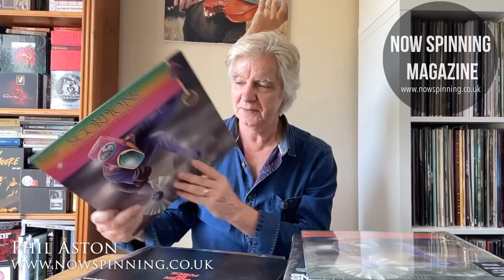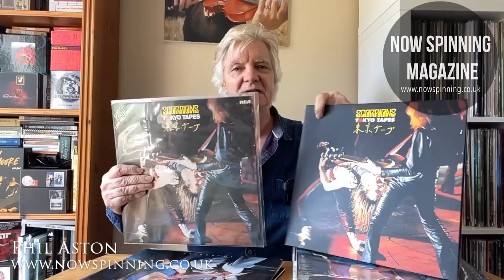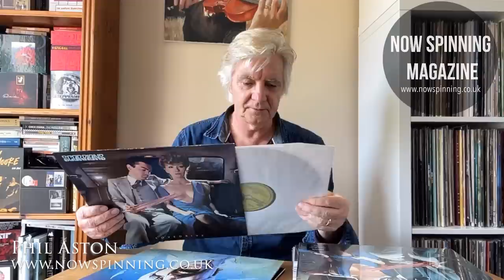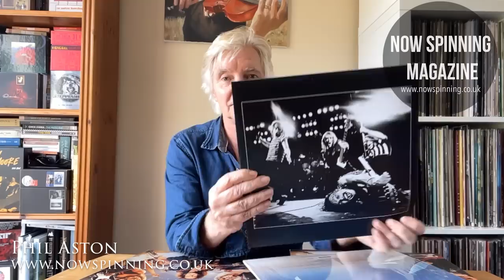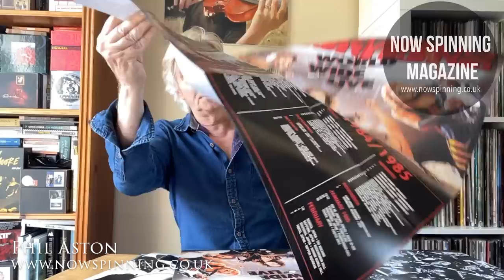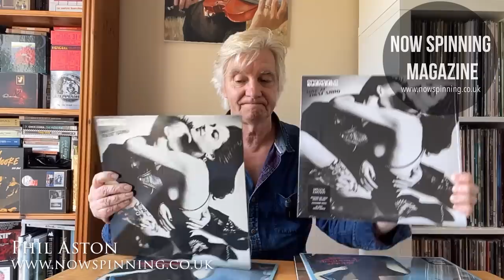The Scorpions : All 12 Coloured Vinyl Remastered Reissues Reviewed - Colours of Rock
The Scorpions : All 12 Coloured Vinyl Remastered Reissues : Reviewed - Now Spinning Magazine

Reissued collectively under the title "Scorpions - Colours of Rock" are the following twelve album highlights from 1974 to 2007:

I also compare these with my original vinyl copies where I have them and the 2015 CD/DVD remasters.

Fly To The Rainbow(1974): 180g 1LP, pressed on transparent violet vinyl
In Trance" (1975): 180g 1LP, pressed on transparent vinyl
Virgin Killer" (1976): 180g 1LP, pressed on powder blue vinyl
Taken By Force" (1977): 180g 1LP, pressed on white vinyl
Tokyo Tapes" (1978): 180g Gatefold 2LP, pressed on yellow vinyl
Lovedrive" (1979): 180g 1LP, pressed on transparent red vinyl
Animal Magnetism" (1980): 180g 1LP, pressed on red vinyl
Blackout" (1982): 180g 1LP, pressed on crystal-clear vinyl
Love At First Sting" (1983): 180g 1LP, pressed on silver vinyl
World Wide Live" (1985): 180g Gatefold 2LP, pressed on transparent orange vinyl
Savage Amusement" (1988): 180g 1LP, pressed on transparent light-blue vinyl
Humanity (Hour 1)" (2007): 180g Gatefold 2LP, pressed on gold vinyl